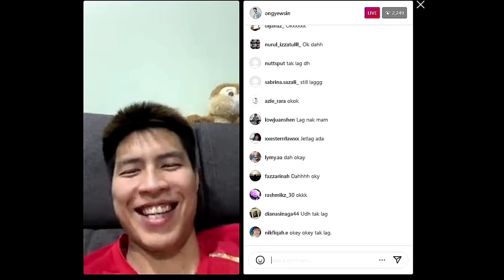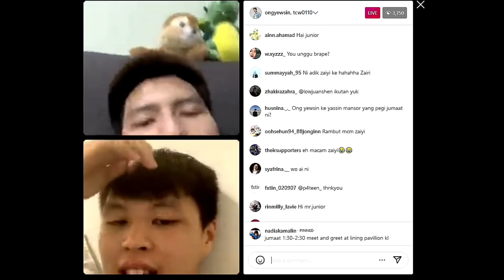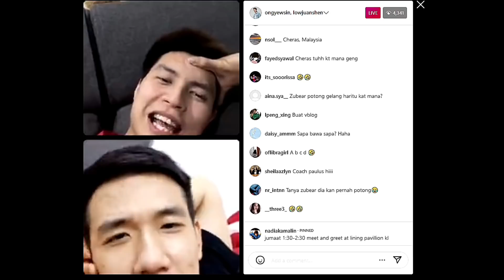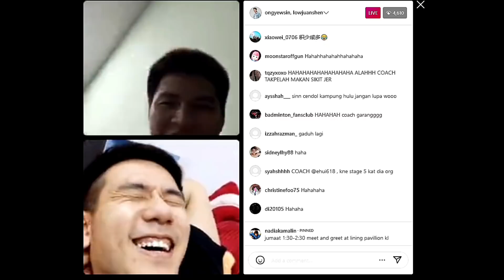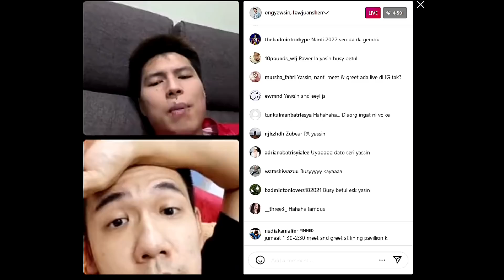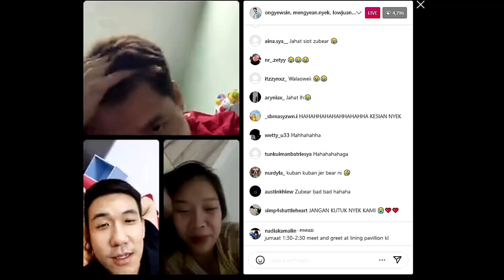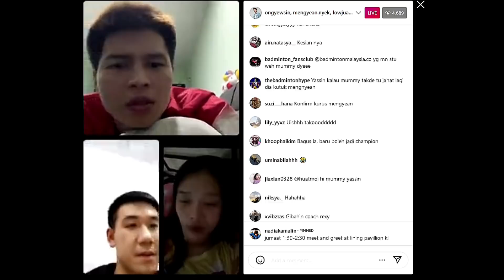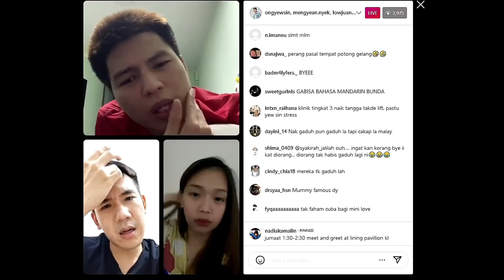Live IG Yassin ft 27/12 ft Zubear, MengYean - Plan nak gi Melaka, Ada Mummy Yassin terus behave